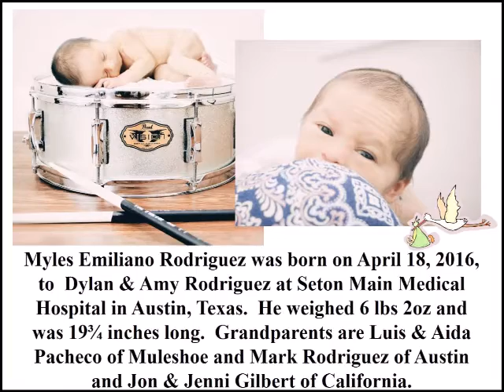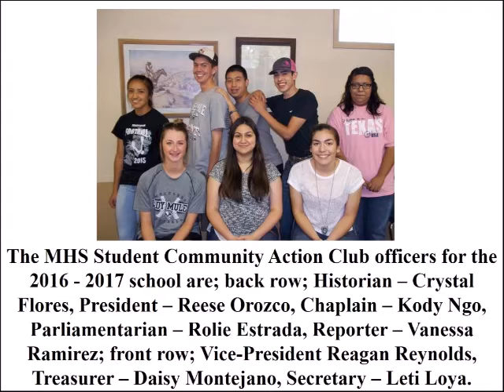5-27-16 Muletrain News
See the Friday, May 27, 2016, Muletrain News now Chris Flores Wins 1st in State Poetry, Thursday Morning House Fire, Last Day of School/Faculty Awards, Memorial Day Monday, No Muletrains Next Week, Obits for Clyde Vaughn and Lavelle Beller Hall, Weather Forecast/Storm Chances Next Week, Water Park Opening, Val/Sal of Area Schools, New Business in Muleshoe, Register for Vacation Bible School at First Baptist, Ken Jennings has Muleshoe Roots, Youth Fishing Day, Medical Clinic Grand Opening, Boy's Basketball Camp, Tuesday's Runoff Election Results, New Claborn Baby, All-District Softball Team, Relay for Life, Williams/Ward Wedding, Texaco Toys, Fry & Cox Giveaways, Prayer List and much more!